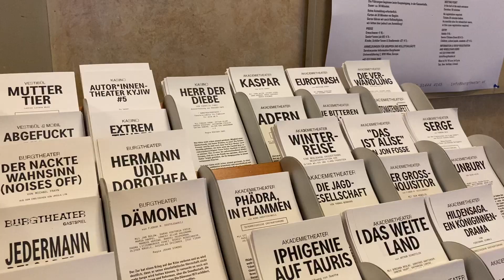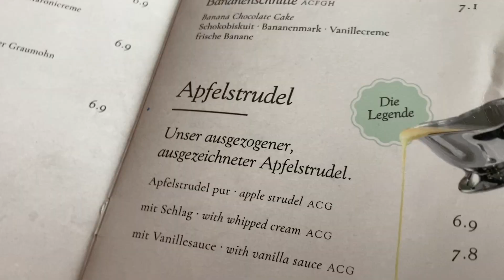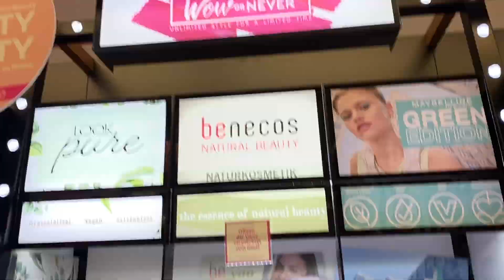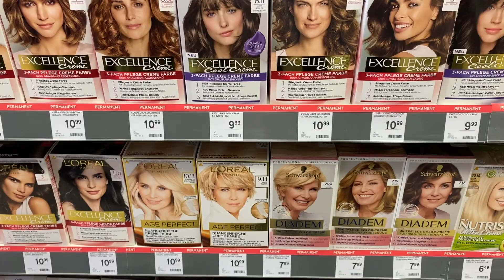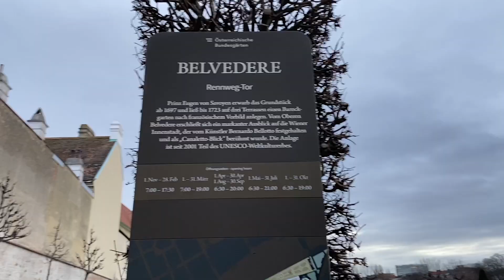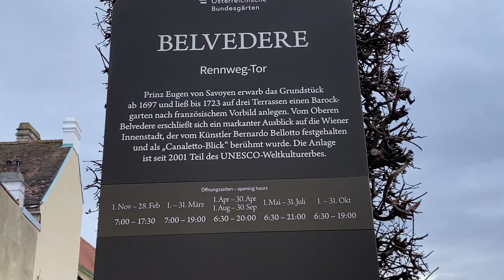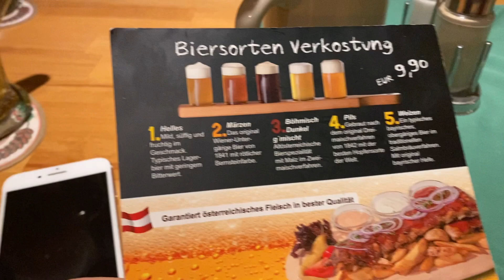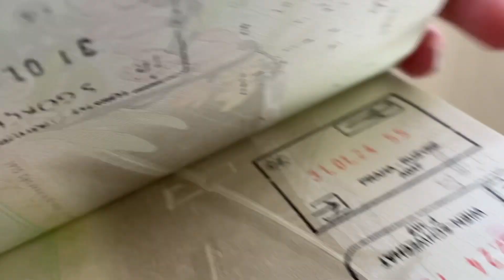bütün heyecanlar herkese göre değildir | viyana vlog